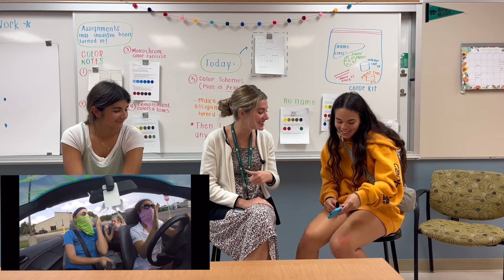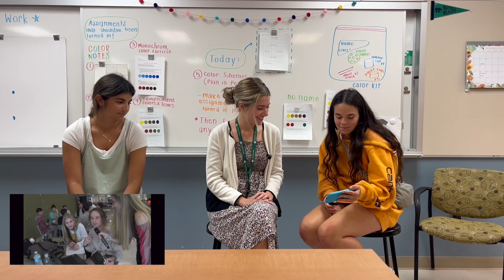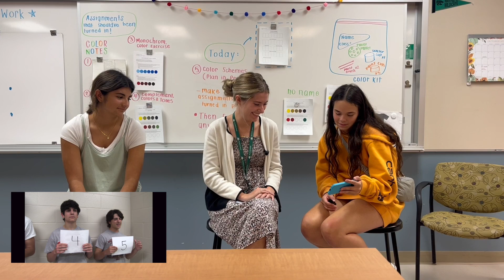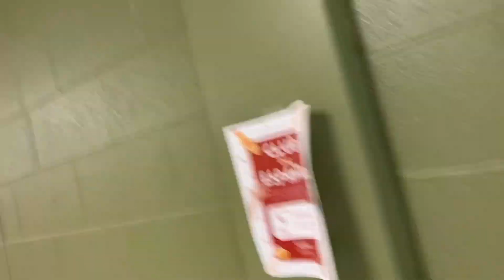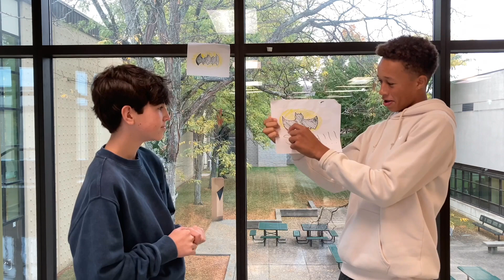Wildcat Weekly October 6th